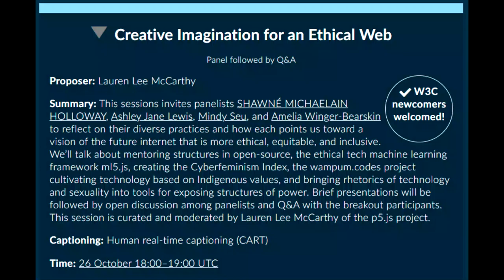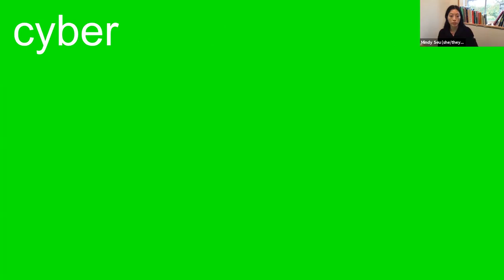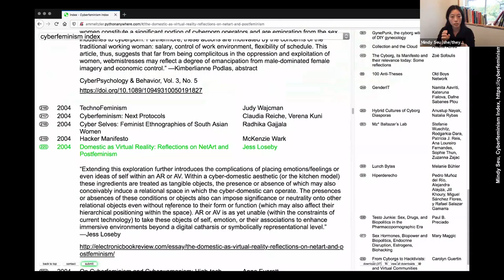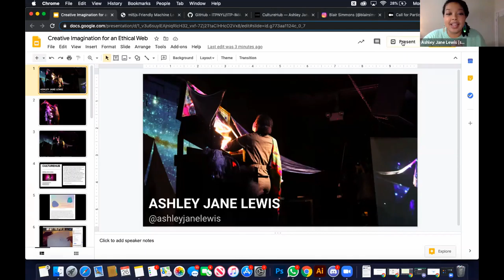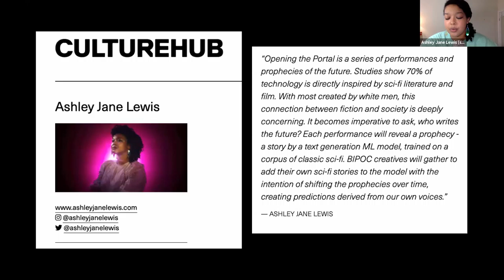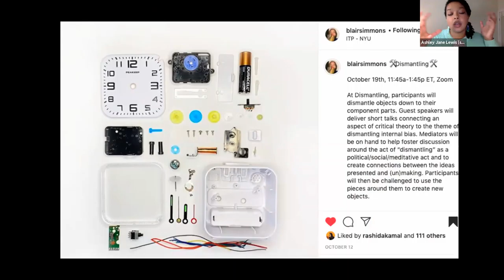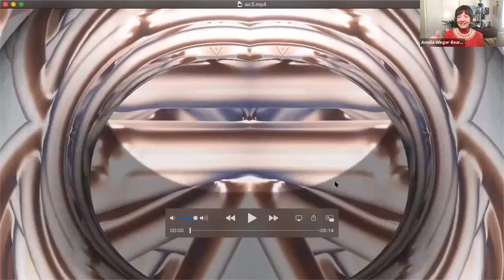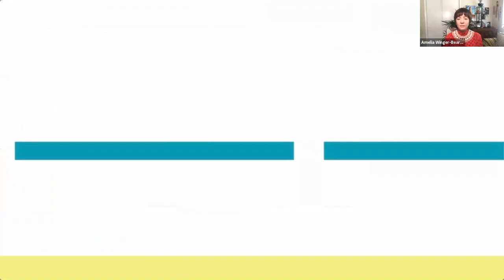Creative Imagination for an Ethical Web - TPAC2020 breakout session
This sessions invites panelists Shawné Michaelain Holloway, Ashley Jane Lewis, Mindy Seu, and Amelia Winger-Bearskin to reflect on their diverse practices and how each points us toward a vision of the future Internet that is more ethical, equitable, and inclusive.
We talk about mentoring structures in open-source, the ethical tech machine learning framework ml5.js, creating the Cyberfeminism Index, the wampum.codes project cultivating technology based on Indigenous values, and bringing rhetoric of technology and sexuality into tools for exposing structures of power. Brief presentations are followed by open discussion among panelists and Q&A with the breakout participants. This session is curated and moderated by Lauren Lee McCarthy of the p5.js project.